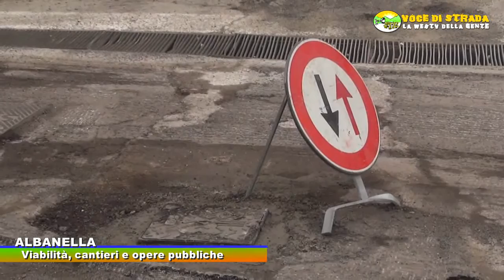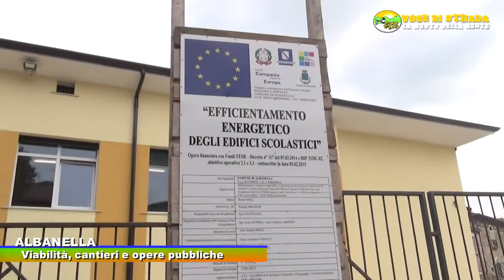Voce di Strada - Albanella: viabilità, cantieri e opere pubbliche